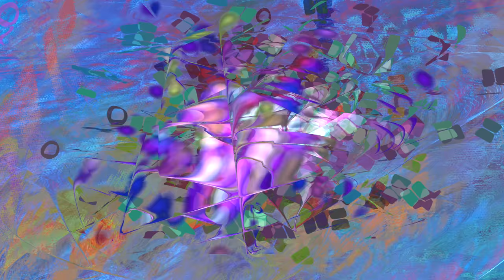Birth of Venus